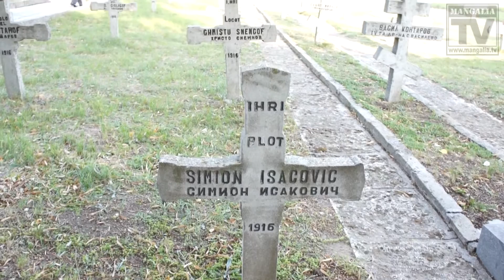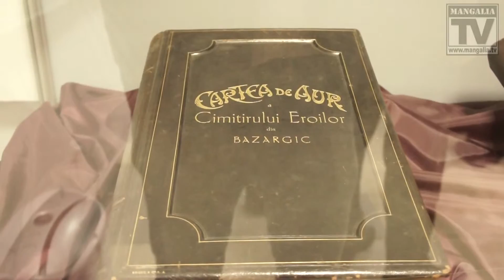Omagierea ostasilor cazuti in luptele din septembrie 1916 la Dobrich.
O delegaţie formată din peste 50 de persoane din Mangalia şi Constanţa au participat, miercuri, 25 septembrie 2013, la ceremonialul militar şi religios susţinut de autorităţile bulgare în memoria ostaşilor căzuți în luptele din 5 – 7 septembrie 1916, la Dobrich.